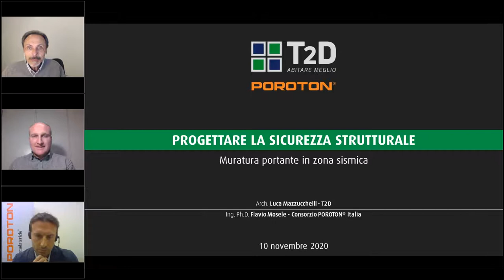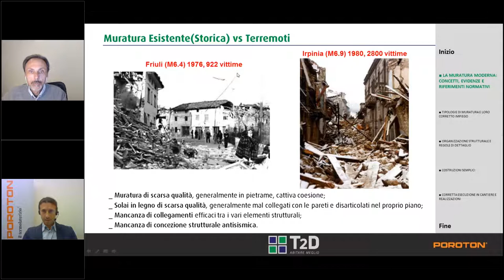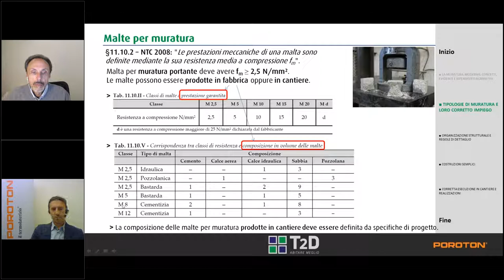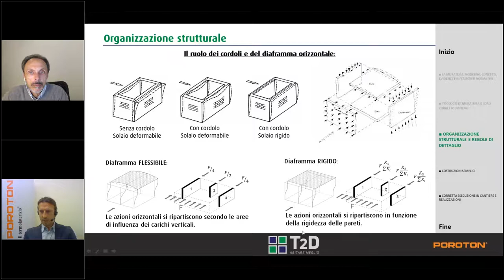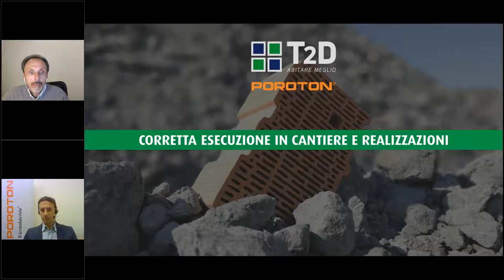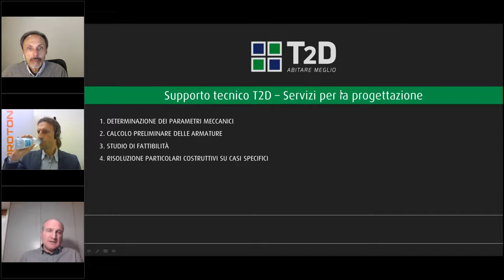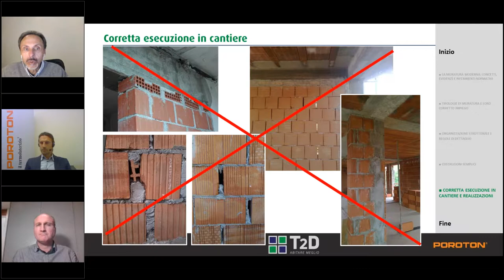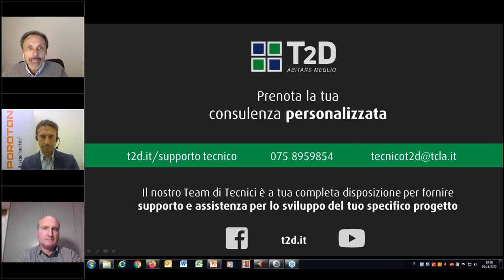Progettare la sicurezza strutturale. La muratura portante